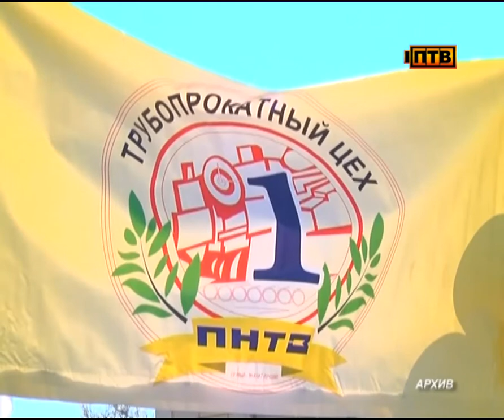1 мая первоуральцы по традиции отметят праздничной демонстрацией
Подать заявку на участие в шествии можно в администрации города. В этом году участников праздника ждет сюрприз.

НАТАЛЬЯ СЫЧЁВА, ПРЕСС-СЕКРЕТАРЬ АДМИНИСТРАЦИИ ПЕРВОУРАЛЬСКА: «Большой шар в виде глобуса будет запущен во время демонстрации с конца колонн до ее начала, таким образом, у каждого кто участвует в демонстрации будет возможность прикоснуться своей ладошкой к нашей прекрасной планете и тем самым внести свой вклад в формирование толерантного отношения к окружающему миру».

Кроме того, планируют запустить онлайн- трансляцию шествия, чтобы за колоннами могли наблюдать как можно больше жителей города. Также будет организована праздничная программа после демонстрации. Отмечу, что праздник весны и труда первоуральцы встречают массово - в прошлом году в шествии приняли участие 8 тысяч человек из 90-а трудовых коллективов.